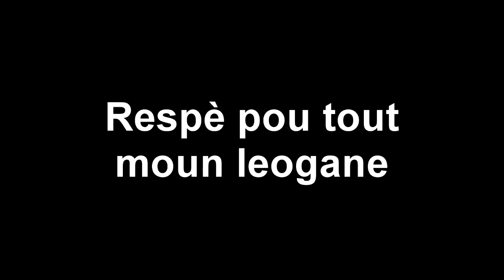MALPOUGRA & ANPAMI LIVE " LEOGANE"